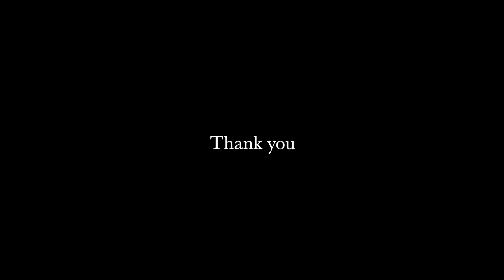It Could Happen to You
하루하루 기록은 나의 부족함을 배워 나간다..

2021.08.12